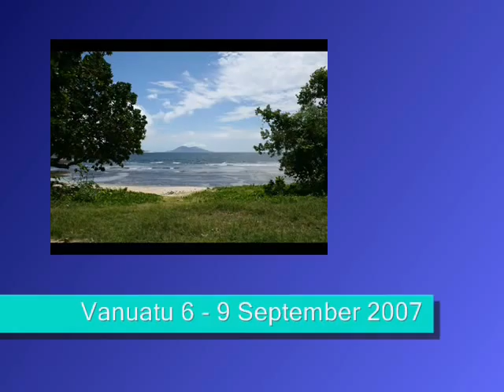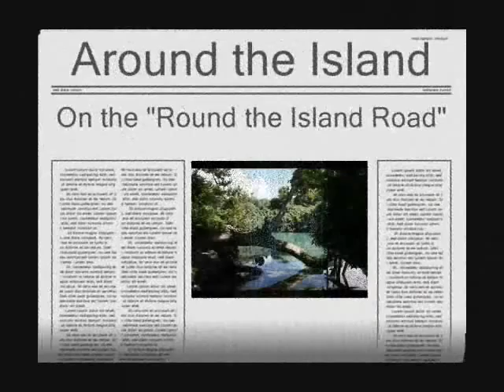Photos of Vanuatu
Video of recent trip to Vanuatu, with some images of the country, set to a song by Vanuatu's best selling band